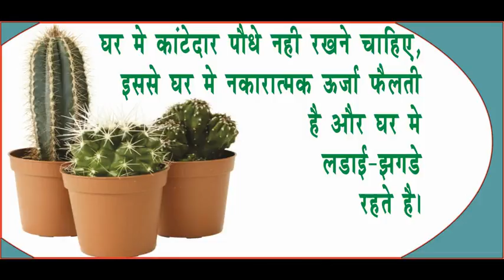6 Vastu Tips for Positive Energy. AcharyaAnujJain मिलेगी सफलता अपार, अपनाएं 6 वास्तु उपाय।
1. घर को वास्तु के अनुसार बनाने से किसी भी प्रकार की नकारात्मक ऊर्जा प्रवेश नही करती और धन आगमन बना रहता है।
2. घर मे कांटेदार पौधे नही रखने चाहिए, इससे घर मे नकारात्मक ऊर्जा फैलती है और घर मे लडाई-झगडे रहते है।
3. घर मे खाना खाने से पहले गाय को भोजन करवाना चाहिए। इससे परिवार के सदस्यो का स्वास्थ्य ठीक रहता है।
4. घर मे तिजोरी और रसोई घर मे जूते-चप्पल पहनकर नही जाना चाहिए। ऐसा करने से व्यापार मे सफलता मिलती है।
5. घर मे दूध के बर्तन को कभी भी खुला नही रखना चाहिए। इससे परिवार के सदस्यो मे मन-मुटाव हो जाता है।
6. पूजा करते समय चढाएं फूल शाम के समय हटा देने से घर मे नकारात्मक ऊर्जा का प्रवेश नही होता है।